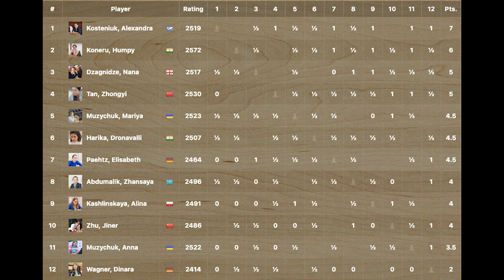Humpy on fire | FIDE Women's Grand Prix Munich 2023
Koneru Humpy is right on Alexandra Kosteniuk's heels, as they will sit against each other for Round 10 of the Women's Grand Prix 2023. This video analyses her latest victory against Elisabeth Paehtz.